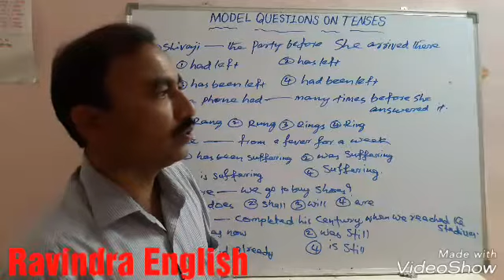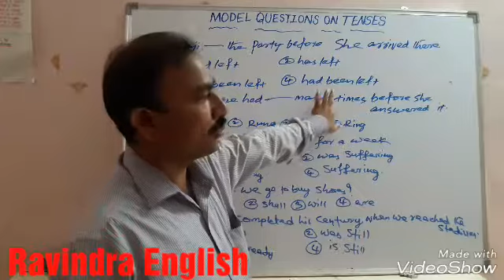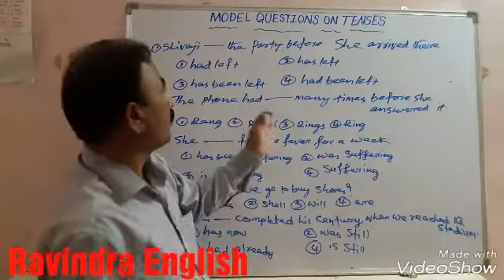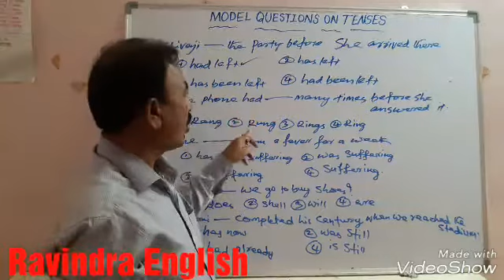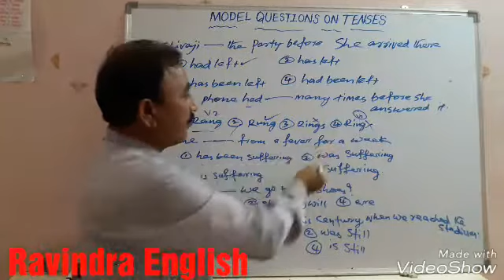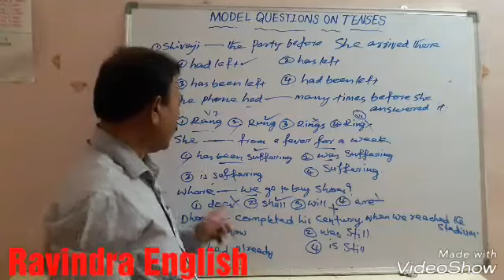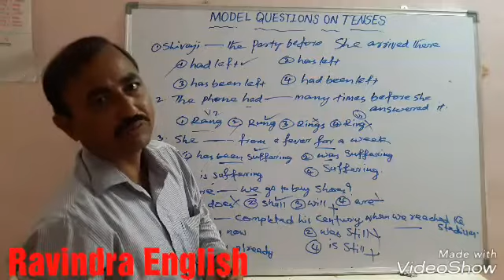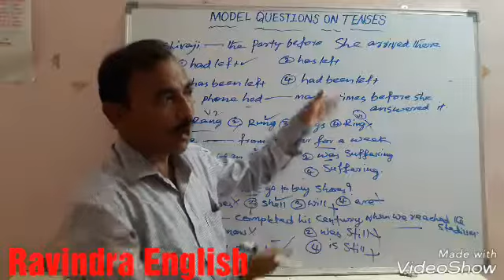MODEL QUESTIONS ON TENSES FOR TET EXAMS PART -1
Today onward I will Explain Model Questions of all Grammar for TET Exams.